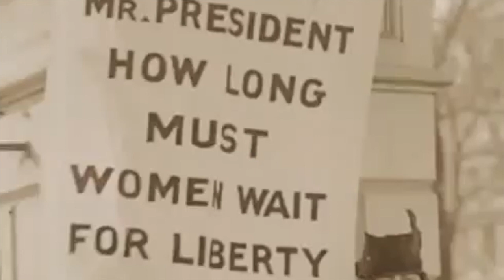Stop - music video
Stop - written by Deb Mackenzie
Performed by Hot Diggity
"My clothes do not indicate consent."
Stock photos of the American suffragette movement. Every one of these women were badasses who fought hard to win the right to vote. And Inez Milholland looks a bit like our own trailblazer, Jacinda Ardern.